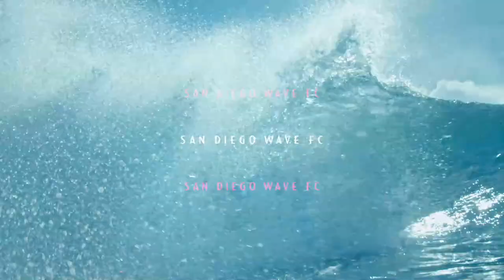NWSL Expansion Coverage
LIVE: San Diego Wave FC Crest and Colors Reveal